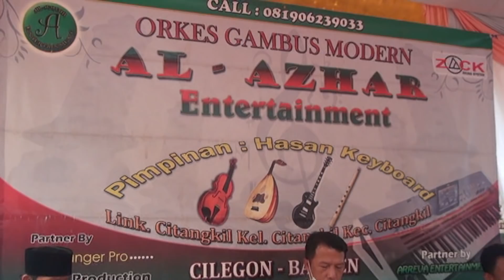PILIHAN TERBAIK GAMBUS QOSIDAH | ENAKNYA 1 JAM NON STOP | AL - AZHAR GAMBUS COVER | ADIN RANGER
Video ini hanya hiburan semata
Menerima segala bentuk Foto & Video
Serta hiburan gambus qosidah dll

Mohon ma'af apabila ada irama & lirik lagu yang salah
smoga maklum adanya
kami hanya sebatas menghibur